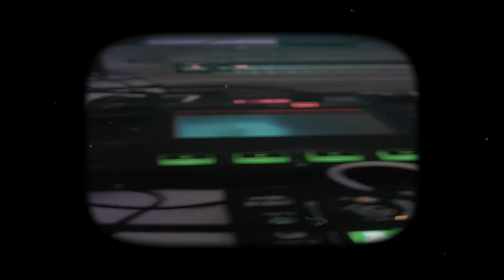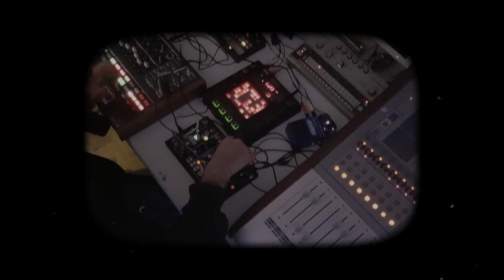Xmas day in Otus.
Getting myself comfortable into the new studio and introducing some new toys to my music.

otusound.art